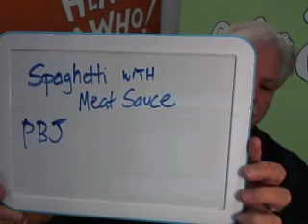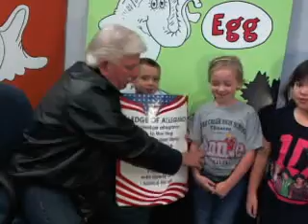SCE Announcements 11 19 2012 School on Monday and Tuesday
School only on Monday and Tuesday, then Thanksgiving break.